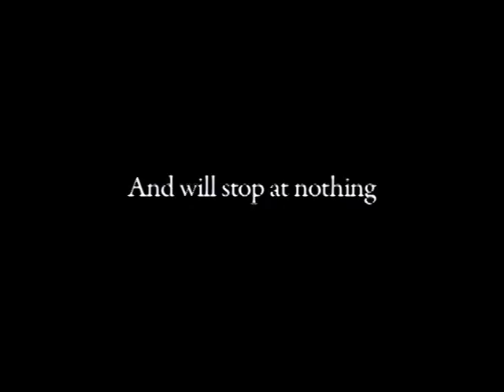The Girl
Random Trailer I made with stock footage